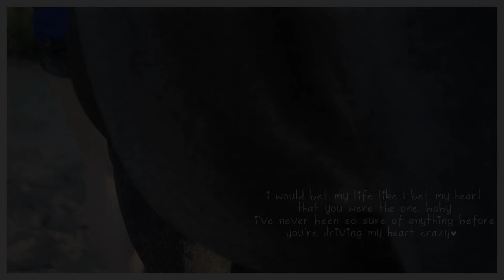i've never been so sure, of anything before;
whaaaat? another video ? o:
i apologize for my riding in this! this was my first time cantering/ second time riding in general after i injured my hip! thats why im so... stiff looking?
i dunno.
anyways enjoy ! (: